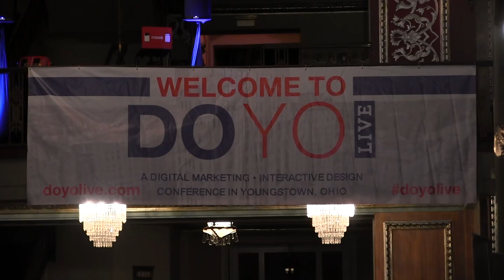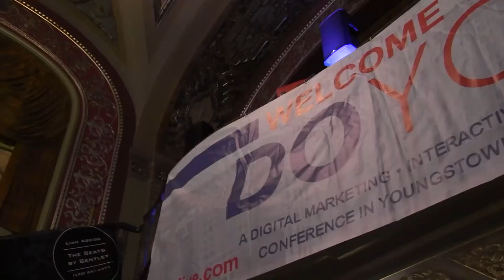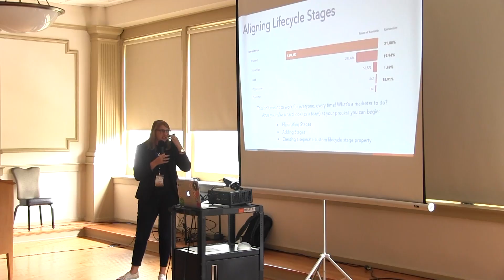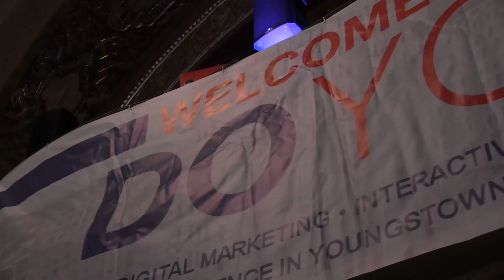DOYO Draws National Influencers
The third annual DOYO Live connects Youngstown marketing talent to the rest of the U.S.